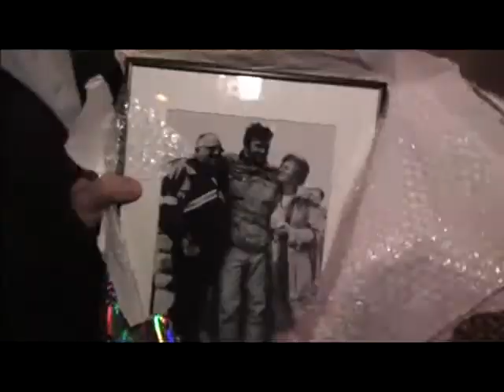Ewan McGregor UNICEF FUNDRAISOR, Long Way Down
Long Way Down Extra Footage-UNICEF Fundraiser, Ewan McGregor

Ewan Fan?  Check out the Ewan McGregor Fan Event Appearances and Project Watch Facebook Group.